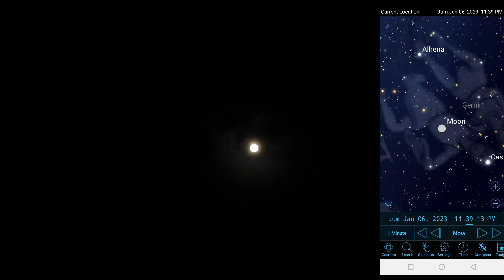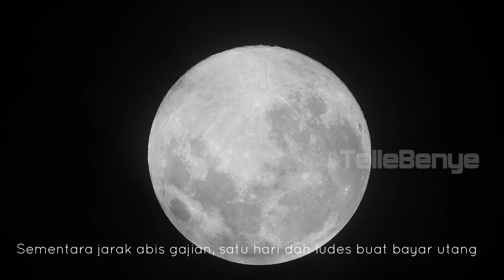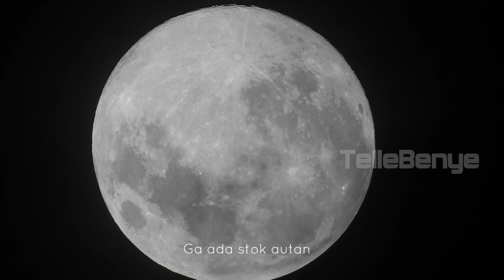Bulan Purnama Penuh Diawal Januari 2023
NikonCoolpixP1000Zoom, KameraNikonP1000